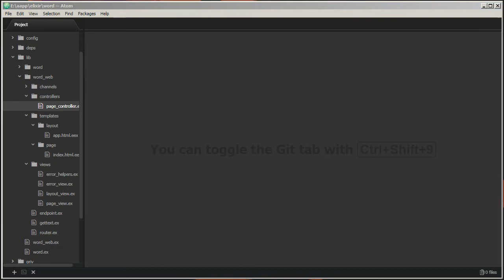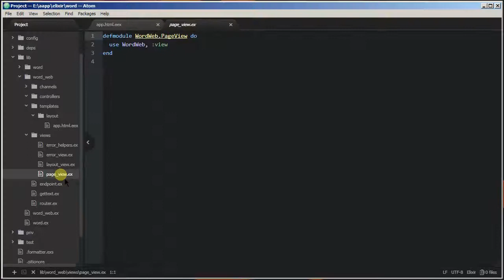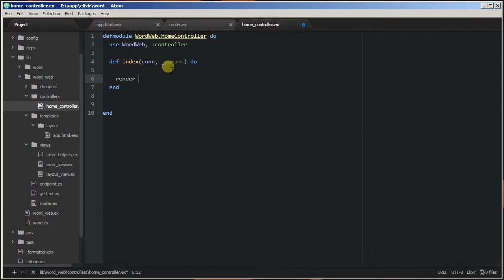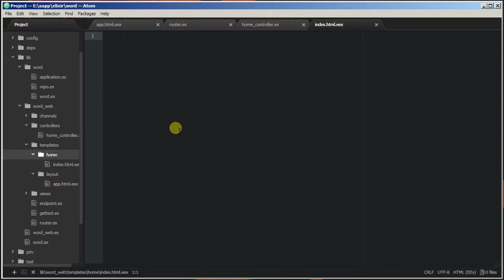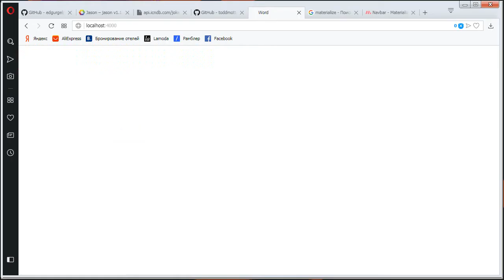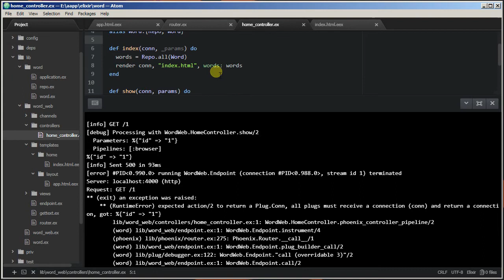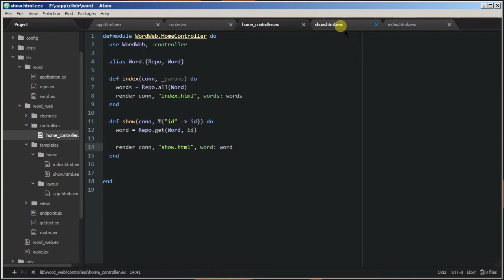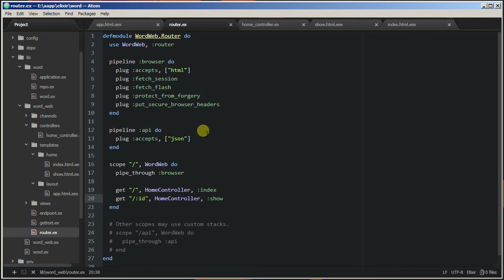Framework Phoenix - 05/1 CRUD, read